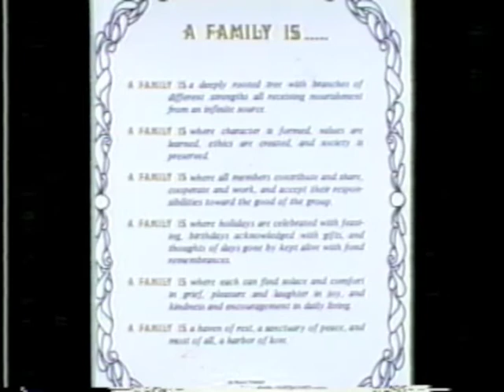Donald E. and Sharon A. Belnap Family Movies #5